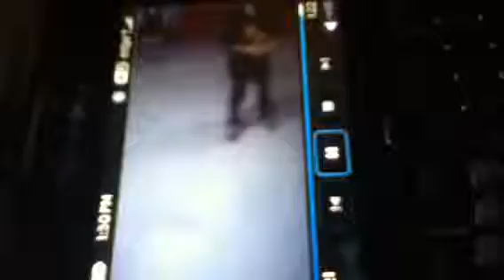Robert and Skyler Jerkin' at the all nighter